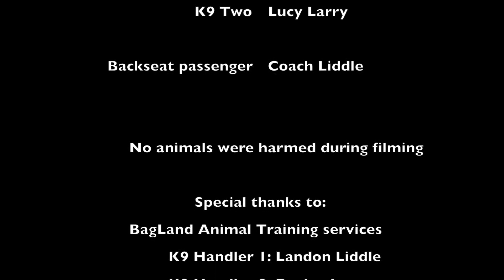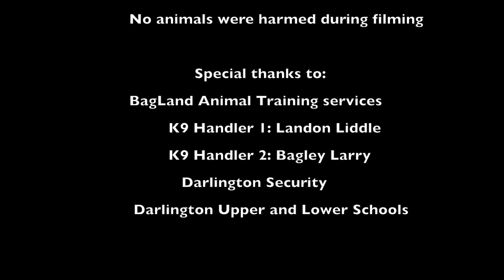Adventures From Bus 9 II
Things just aren't quite right on Bus 9... and Coach Larry is missing his friends. See who pops up in his latest video with Coach Liddle!